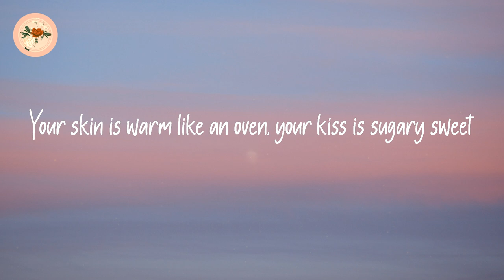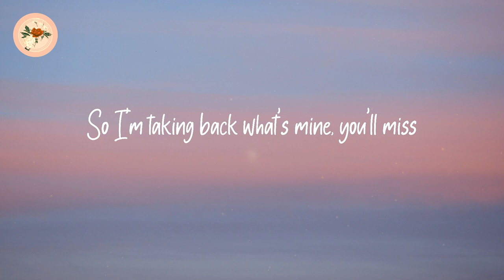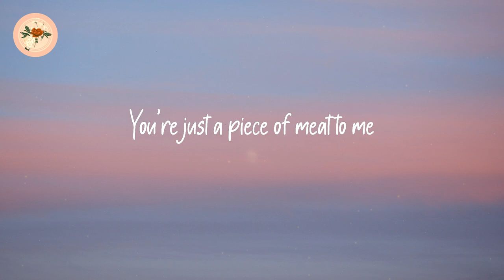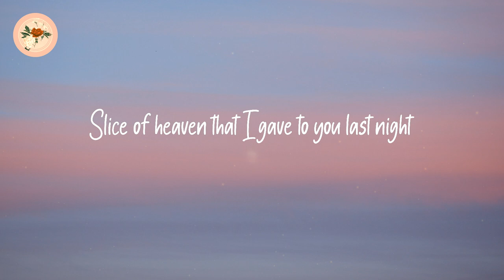Melanie Martinez - Cake (Lyrics)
Lyrics: Melanie Martinez - Cake